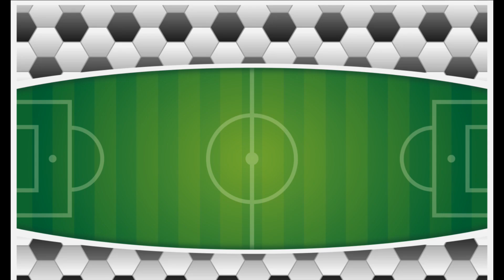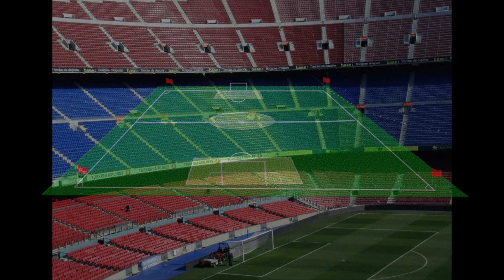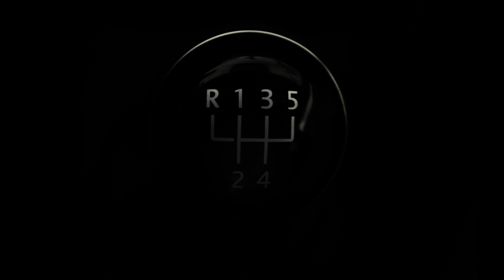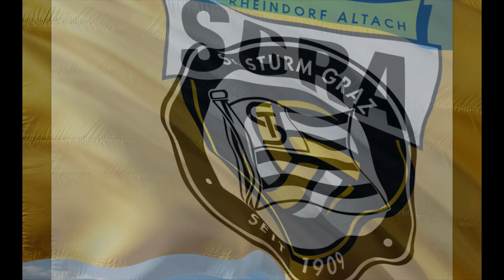Filip Burkhardta błaga o modlitwę dla córki !